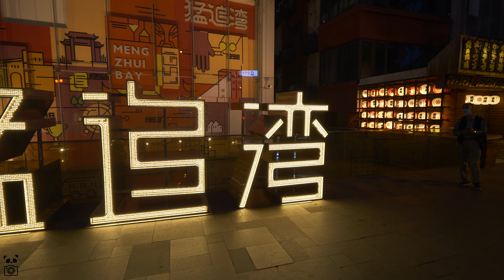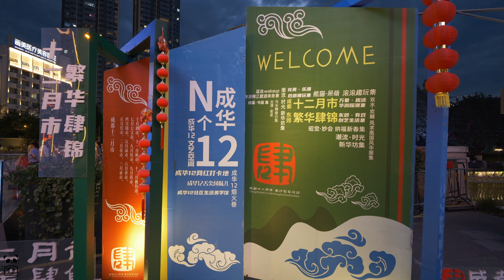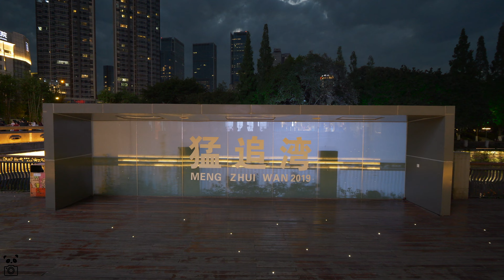[4K WALK] Chengdu mengzhuiwan is very lively on weekends, and all the beauties come out.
Today, Saturday, May 28, 2022, I learned about this place in Mengzhuiwan, Chengdu, on the Internet, so I rode my battery car here this weekend. I didn't expect so many people here, Chengdu is indeed a place where everyone enjoys life. The beauties also came out at night. After dinner, they took a walk by the river, looked at the scenery and walked their dogs. The aunts listened to music and danced. The uncle was very comfortable fishing by the river at night. Slow down, enjoy life, and follow my camera!
| Chengdu walk | China Travel | Chengdu Food | Chengdu beauty | Panda walk | Chengdu China | Walking China | Walking4K |